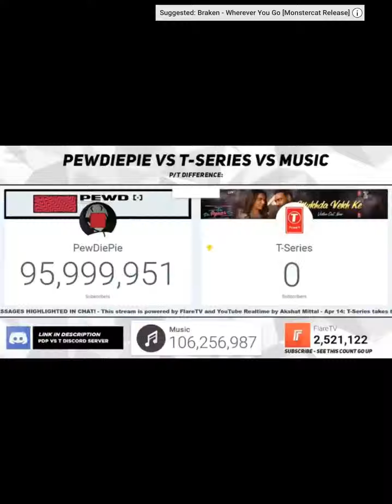96 million PewDiePie